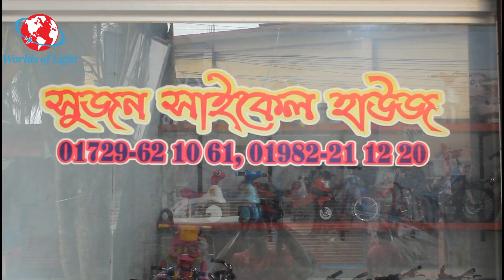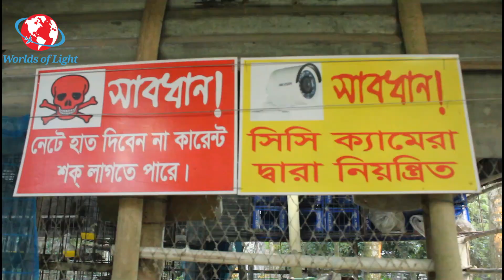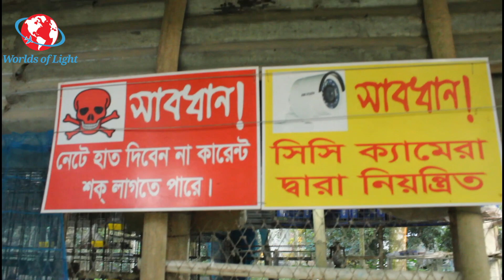সাইকেল শোরুমের পাশাপাশি বিশাল একটি ফেন্সি জাতের কবুতরের খামার গড়ে সফলতা-Huge is a fancy pigeon farm.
খামারি মোঃ জুবেল আল-মামুন {সুজন} নামের একজন ব্যক্তি তিনি সাইকেল এর শোরুমের পাশাপাশি বিশাল একটি ফেন্সি জাতের কবুতরের খামার গড়ে তুলেছেন তার বাড়িতেই। সে দশ বছর যাবত ফেন্সি জাতের কবুতরের খামার করেছেন। সে বড় কবুতর বিক্রয় করেননা শুধু মাত্র বাচ্চা বিক্রয় করেন। তার কাছে মোট জোরাকরা ৮৫ জোরা বড় এবং নিউ এডাল রয়েছে ২০ থেকে ২৫ পিচ। এখন বানিজ্যিক ভাবে খামার পরিচালনা করছেন দেশের বিভিন্ন স্হান থেকে ফেন্সি কবুতর | এই ভিড়িওটি দেখবার জন্য আপনাকে "Worlds of Light" YouTube Channel এর পক্ষো থেকে অনেক ধন্যবাদ ।

খামারির ঠিকানাঃ-
মোঃ-জুবেল আল-মামুন {সুজন}
গ্রামঃ-কাজিপাড়া
থানাঃ-চাটমোহর {পৌরসভা}
জেলাঃ-পাবনা
মোবাইল নং-০১৭২৯৬২১০৬১ {সকাল ১০ টা থেকে রাত ১২ টা বাংলাদেশ সময়}